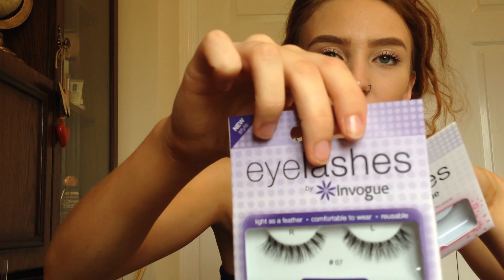FASHION + BEAUTY || Haul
ANOTHER HAUL LOL, BUT ITS SUMMER!

Soph,
xoxox